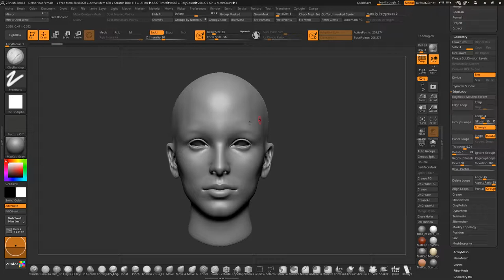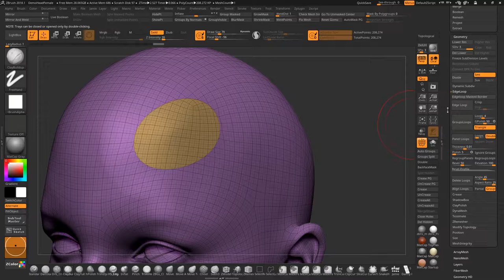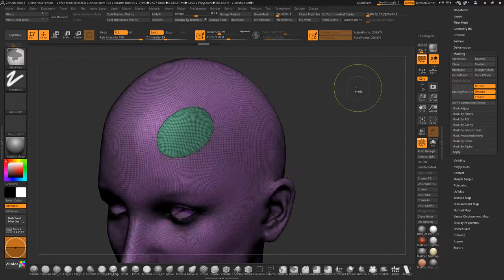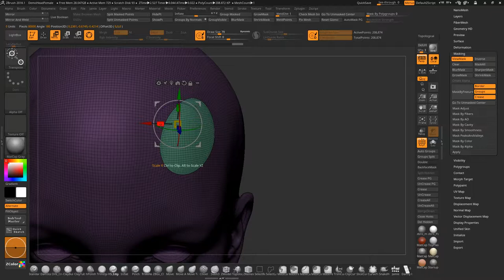Group Loops Crisp edge extraction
How to obtain crisp edges when extracting for hard surface details.